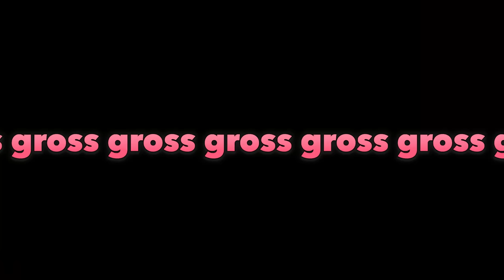Demon's Souls Remake Co-Op! - #9 - Solo Belle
The Dans didn't get a chance to record together this week, so let's tinker with world tendency instead!

________▼ FOLLOW DAN JONES! ▼_________

Follow Dan Jones on Twitch!

_______▼ PLAYLIST ▼_______

________▼ DISCORD ▼_________

________▼ TWITCH ▼_________

Dan Jones is on Twitch too!

________▼ LINKS ▼_________

_______▼ CREDITS ▼________

________▼ MUSIC ▼_________